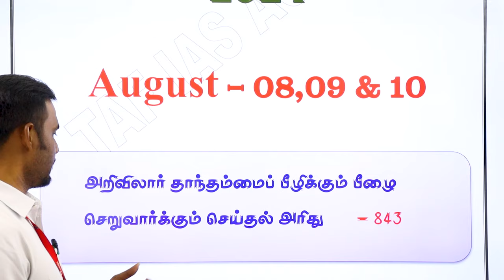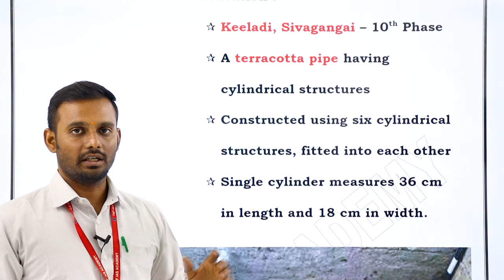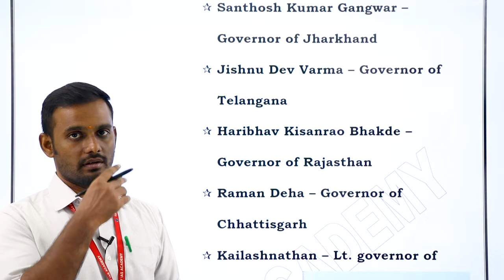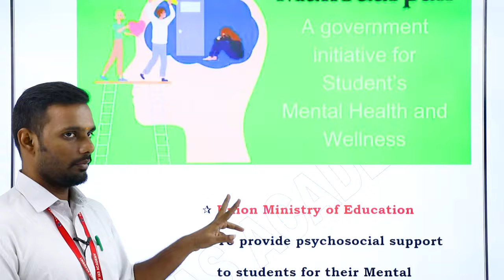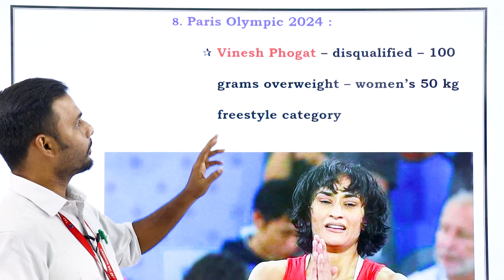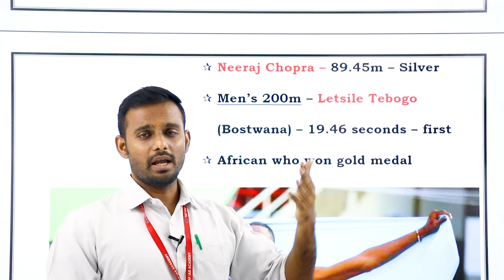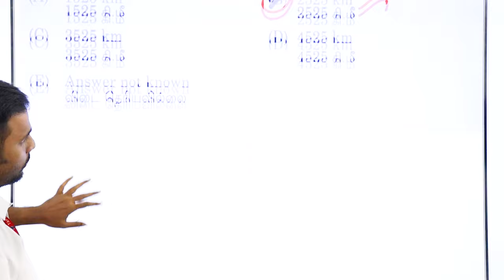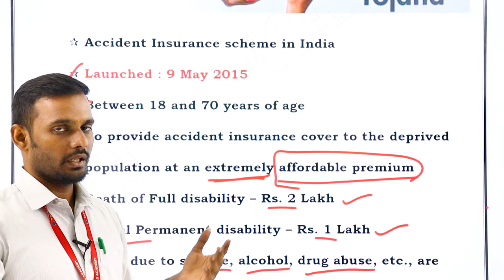🔥 DAILY CURRENT AFFAIRS ENGLISH | 10 AUGUST 2024 | M. VASEEKARAN SIR | TAF IAS ACADEMY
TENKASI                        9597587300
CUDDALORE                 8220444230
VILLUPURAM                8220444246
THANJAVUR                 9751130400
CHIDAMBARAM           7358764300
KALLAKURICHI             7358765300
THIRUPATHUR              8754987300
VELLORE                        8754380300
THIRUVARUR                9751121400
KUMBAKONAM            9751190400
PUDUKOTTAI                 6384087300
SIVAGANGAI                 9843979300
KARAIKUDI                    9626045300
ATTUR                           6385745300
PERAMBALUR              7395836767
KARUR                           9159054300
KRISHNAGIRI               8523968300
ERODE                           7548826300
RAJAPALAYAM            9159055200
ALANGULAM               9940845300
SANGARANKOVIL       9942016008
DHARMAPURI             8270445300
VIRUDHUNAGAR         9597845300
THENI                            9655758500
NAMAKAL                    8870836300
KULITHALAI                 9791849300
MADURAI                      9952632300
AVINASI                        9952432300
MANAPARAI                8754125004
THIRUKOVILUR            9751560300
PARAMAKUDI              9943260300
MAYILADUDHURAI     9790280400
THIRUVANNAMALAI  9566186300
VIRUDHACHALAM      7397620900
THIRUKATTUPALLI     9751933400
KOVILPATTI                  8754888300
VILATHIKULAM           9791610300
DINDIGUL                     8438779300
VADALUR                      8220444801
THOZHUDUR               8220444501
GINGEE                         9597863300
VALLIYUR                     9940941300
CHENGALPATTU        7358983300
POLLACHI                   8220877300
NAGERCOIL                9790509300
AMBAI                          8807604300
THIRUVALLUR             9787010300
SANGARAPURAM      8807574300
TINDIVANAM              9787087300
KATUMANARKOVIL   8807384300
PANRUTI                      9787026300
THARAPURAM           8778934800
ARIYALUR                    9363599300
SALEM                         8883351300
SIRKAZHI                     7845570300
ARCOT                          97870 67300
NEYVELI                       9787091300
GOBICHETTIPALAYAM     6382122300